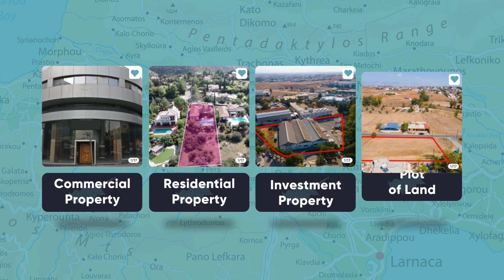Η Altia μπαίνει δυναμικά στην κυπριακή αγορά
Συνέντευξη του Διευθυντή πωλήσεων μας ο οποιος εξηγει τους τρόπους με τους οποίους η Altia αξιοποιει την τεχνολογια για να προσφερει εξαιρετική εξυπηρέτηση πελατών.